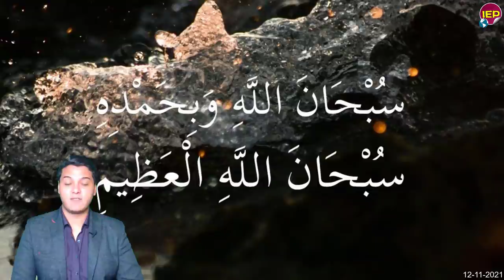بيان عاجل من المتحدث الرسمي والجيـ ـش المصري🔴 والسيسي منذ قليل